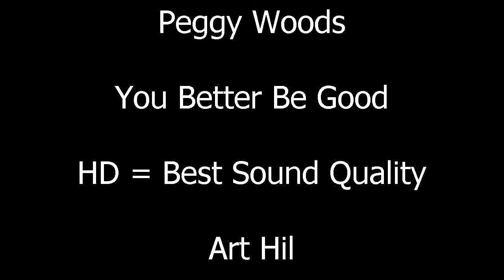Peggy Woods - You Better Be Good